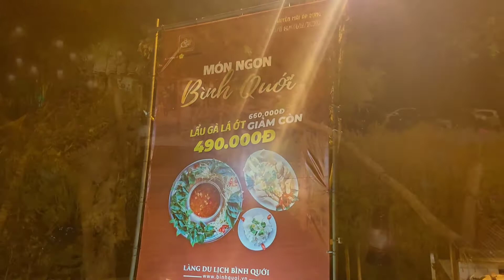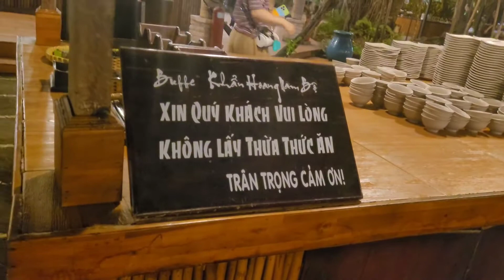$18.00 Buffet at Saigon, Vietnam 11/20/22